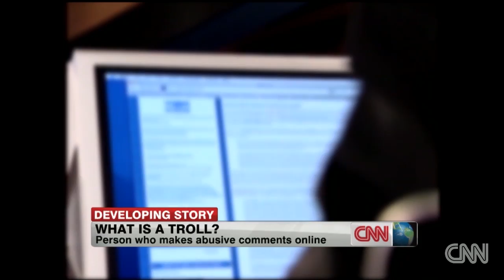Internet Trolls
Reputation.com's Howard Bragman explains how to handle an internet troll.